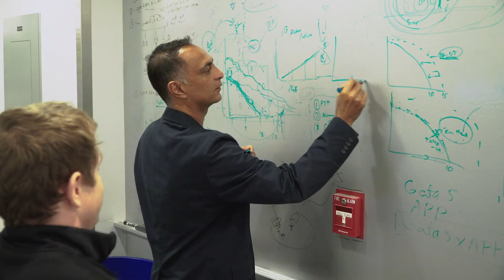M.S. in Biological Sciences: Dominican University of California & The Buck Institute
After earning his undergraduate degree in molecular and cell biology from UC Berkeley, Kenneth Wilson M.S. ’14 searched for a hands-on graduate program that would take him out of the lecture hall and into the lab. The Novato native did not have to look far, enrolling in Dominican University of California’s M.S. in Biological Sciences, an intensive research-based program that places students alongside world-class scientists from both the Buck Institute for Research on Aging and BioMarin.